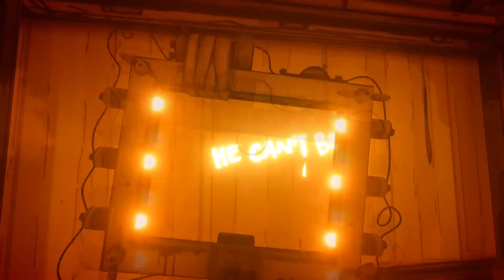SEEING TOOL in CHAPTER 4 - Bendy and the Ink Machine | Secrets, Easter eggs (Herramienta de Vision)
Jugando al capitulo 4 de bendy and the ink machine con la herramienta de vision, hay muchos secretos mas por descubrir.